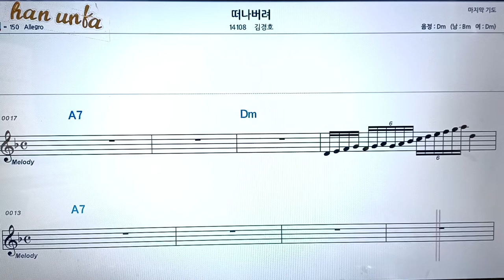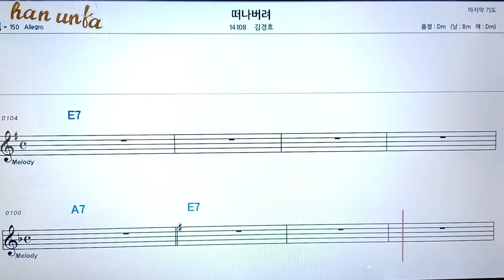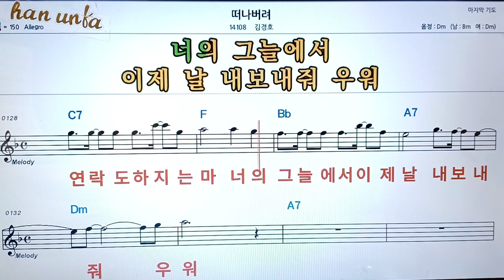떠나 버려/김경호👍노래 반주, 코드 악보,가라오케💋Karaoke*Sheet Music*Chord*MR